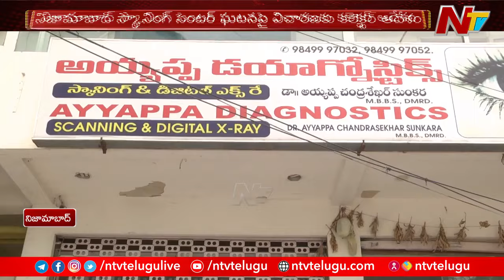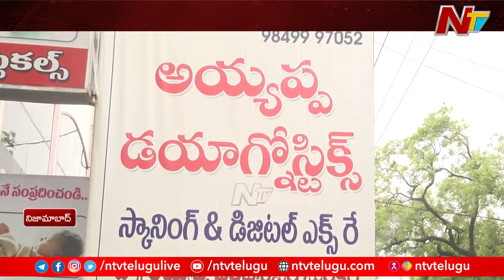Nizamabad DMHO Tukaram Rathod About Ayyappa Scaning Center Incident | Ntv